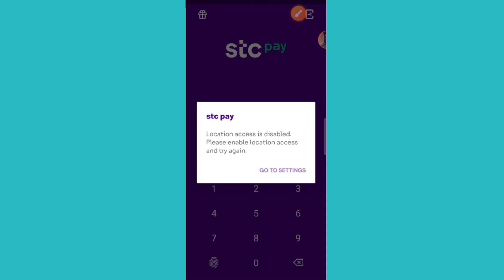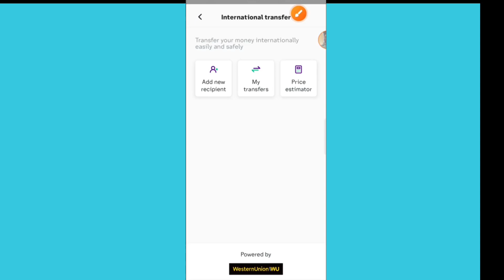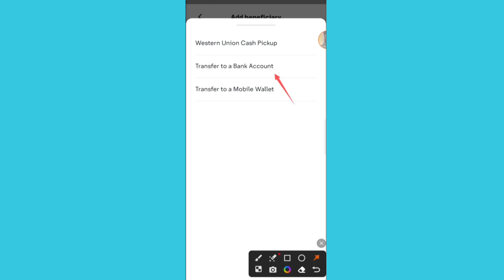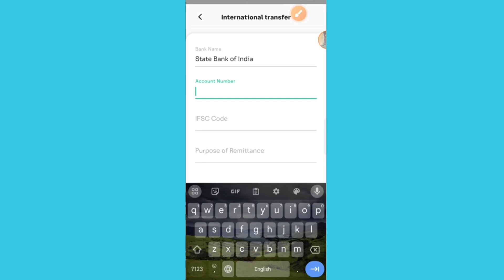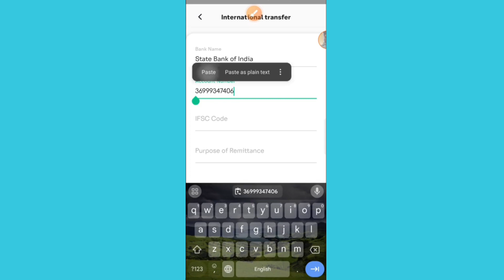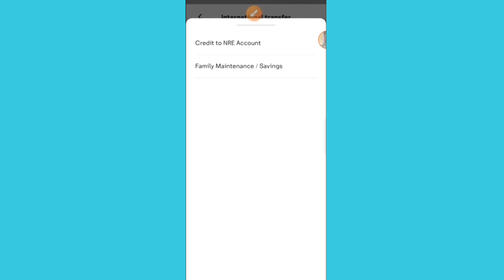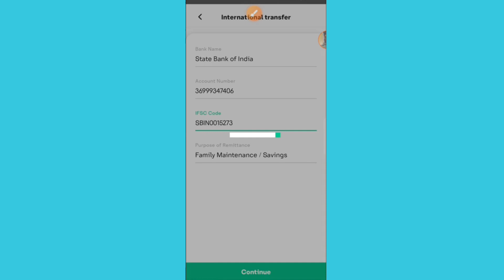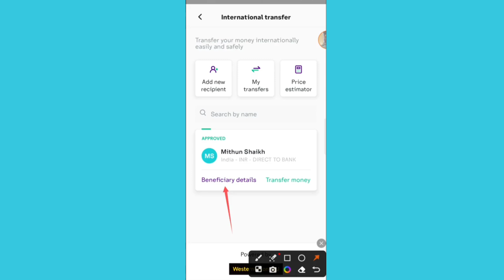how to add STC pay account number all bank 2023 Bangla video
how to add STC pay account number all bank 2023
STC Pay add Bank
STC Pay add Bank Bangla video
stc pay
stc pay international bank transfer on hold
how to transfer money stc pay to international bank
stc pay free money transfer
stc pay international money transfer
সমস্ত ব্যাঙ্কের এসটিসি পে অ্যাকাউন্ট নম্বর কীভাবে
stc pay international transfer